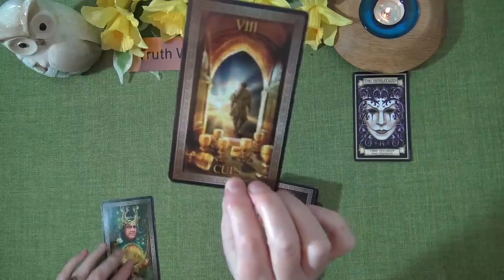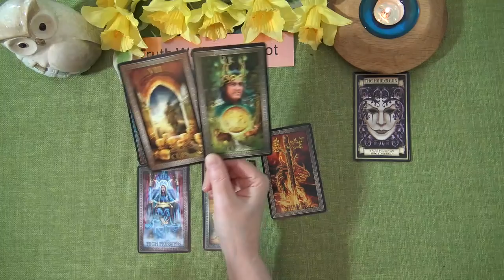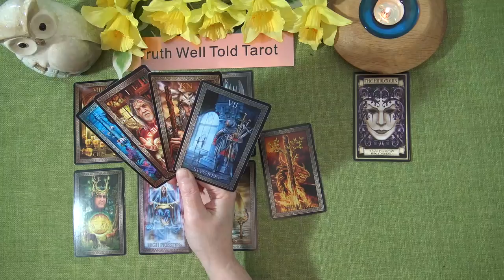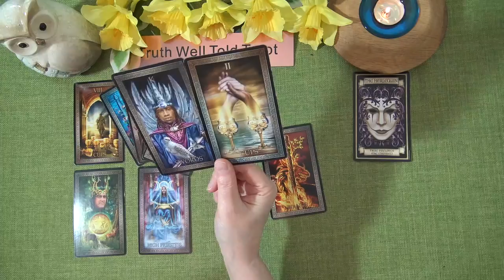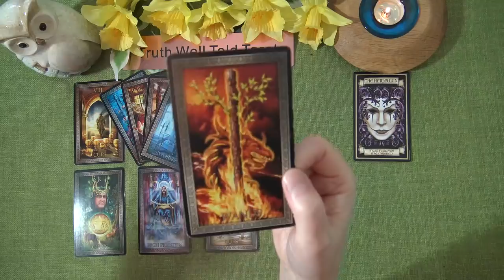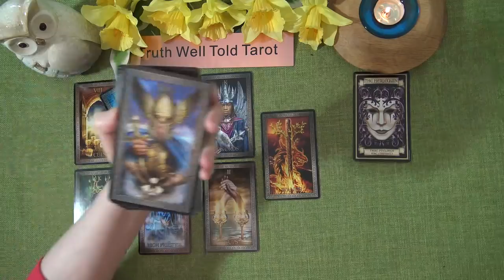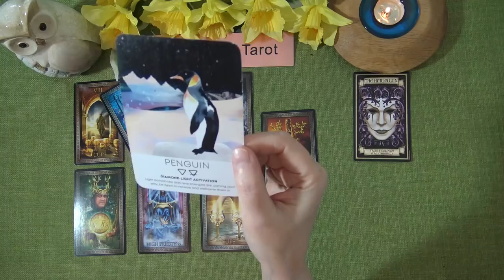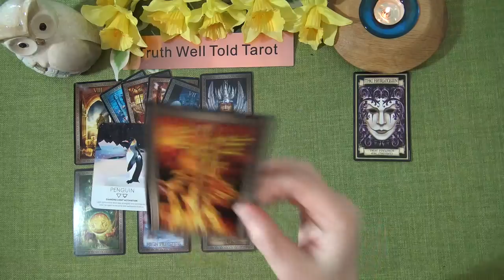DAILY TAROT READING 29th March 2021 "SOMEONE IS ABOUT TO EXPRESS THEIR FEELINGS"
Andrea xx